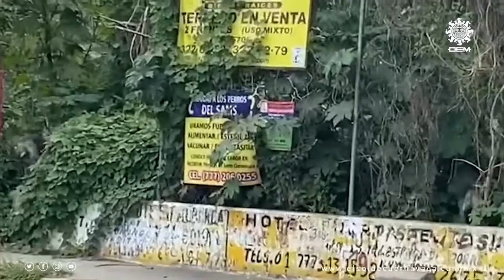Esterilizan a 500 perros en Jojutla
Desmitificación de lo que pasa con las perritas esterilizadas